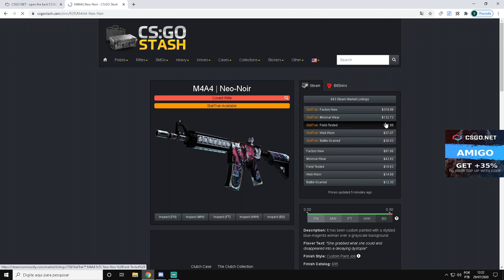600$ na CAIXA do LULA MOLUSCO, TUDO QUE VIR VAI PRO CONTRATO